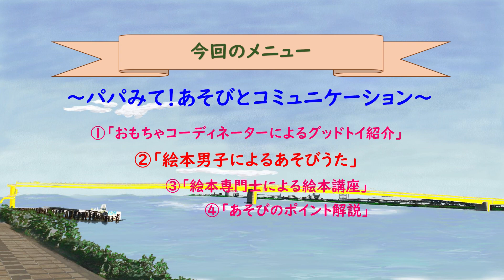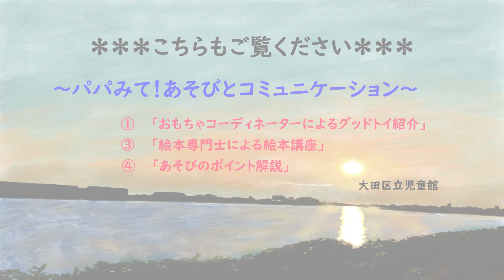パパみて！あそびとコミュニケーション②「絵本男子によるあそびうた」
① ひとつのおもちゃで10倍楽しむ方法について実演を見ながら学ぶ。
② 講師が親子で楽しくできる歌あそびを実演紹介する。映像を見ながら親子ですぐ遊ぶことができる。
③ 講師の読み聞かせを聞きながら、読み聞かせのポイントを学ぶ。
④ 今回紹介したおもちゃあそび、読み聞かせ等についてポイントを解説する。

子育て支援課